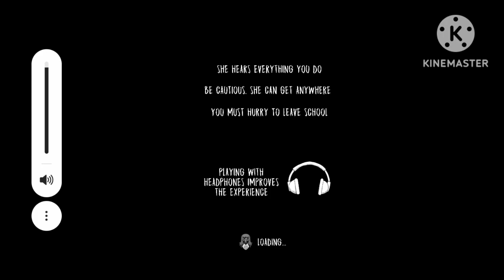evil nun main door escape vaishnav gaming